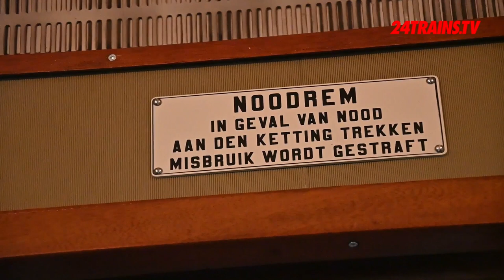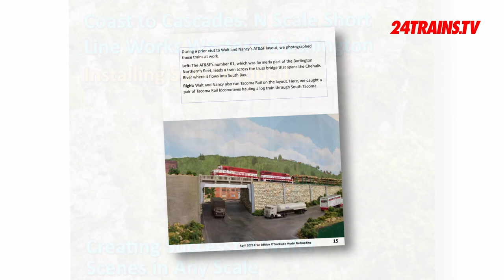‘Onder Hoogspanning’ / Cab rides en meer! | Dutch Railway Museum / Cab rides in Austria and more!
Op 26 mei opende het spoorwegmuseum in Utrecht een nieuwe tentoonstelling met de naam ‘onder Hoogspanning’. Nu kan je een exclusief verslag zien van die tentoonstelling. Maar er is meer: authentieke beelden uit Italië, een mooie cabine rit uit Oostenrijk en nog heel veel meer!

On May 26, the railway museum in Utrecht (the Netherlands) opened a new exhibition called 'under high voltage'. Now you can see an exclusive report of that exhibition. But there is more: authentic footages from Italy, a beautiful cab ride from Austria and much more!

as fast as possible and take a subscription so you can see all these train movies and read our magazines!